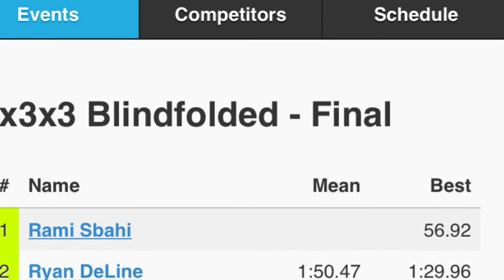1st Podium Ever!!!! Michigan Cubing Club Gamma 2018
I earned my first podium at Michigan Cubing Club 2018 Yay!! 1st- Rami Sbahi 2nd- Ryan DeLine 3rd- Ian Drake
2:32.844